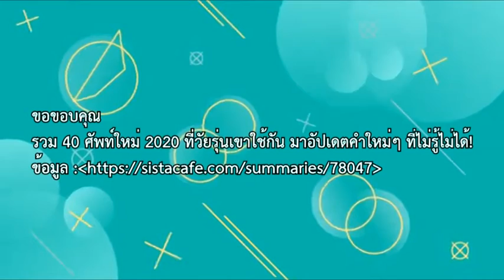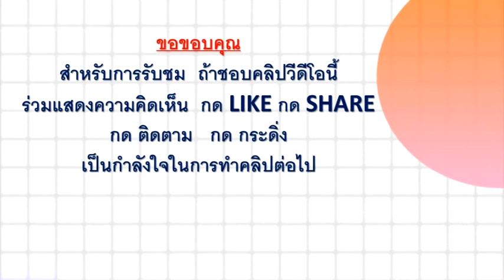ภาษาวัยรุ่นวันละคำ EP 03 HI-LIGHT::สถานีแบบวุดวุด::